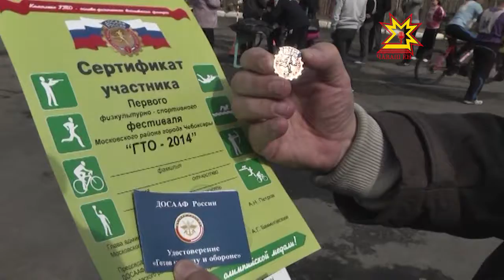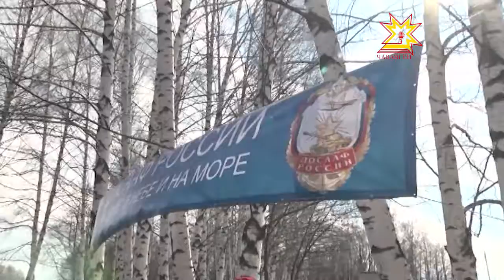Ĕçе тата Тăван çĕр-шыва хÿтĕлеме хатĕр!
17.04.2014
Ĕçе тата Тăван çĕр-шыва хÿтĕлеме хатĕр! Çакăн пек ятпа паян «Шупашкара йĕркеленĕренпе 500 çул çитнине халалланă паркра» физкультурăпа спорт фестивалĕ иртрĕ. Ăна Раççей президенчĕн Указĕпе килĕшÿллĕн йĕркелерĕç.